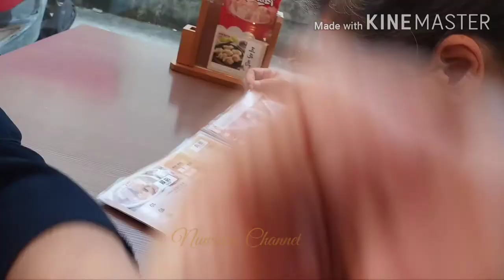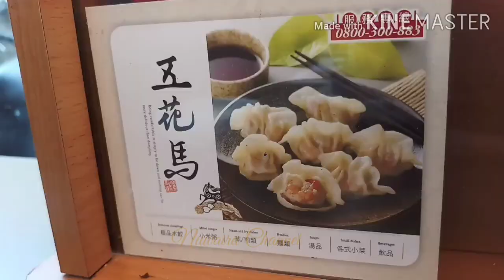makan pangsit dan burrito sapi //dumpling and beef burrito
jalan2 sore cuaca sudah tidak terlalu panas dikarenakan sekarang sedang musim panas sambil olah raga lewat carefour terus dinner nya pangsit dan burrito sapi selain itu juga ada sayur2an kecil asinan ketimun, tahu putih telor, talas, bubur jagung ala china dll. Selesai dinner mampir dulu beli angsa panggang terus pulang naik bis sudah capek karena tadi berangkatnya jalan kaki lumayan jauh sih.